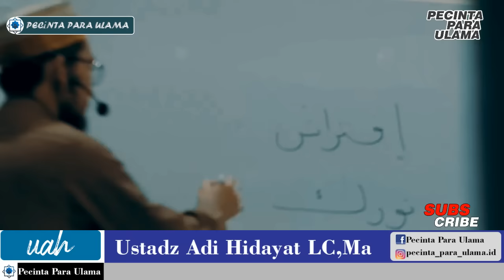Tata Cara Sholat Yang Benar Dan Sesuai Mazhab Yang Di ikuti - Ustadz Adi Hidyat Lc,MA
Bahkan pahala orang yang didakwahi tidak berkurang sebagaimana sabda Nabi shallallahu ‘alaihi wa sallam
Vidio - vidio lainnya cek link di bawa